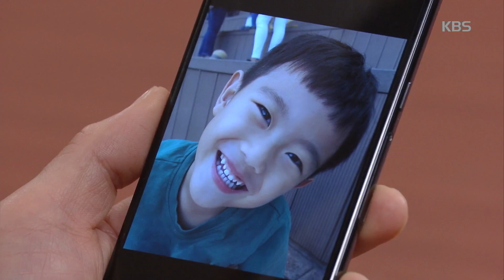개과천선 조희봉에 온 가족 당황 ＂왜 갑자기 변하셨지..?＂ [꽃길만 걸어요/Unasked Family] 20200327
개과천선 조희봉에 온 가족 당황 ＂왜 갑자기 변하셨지..?＂